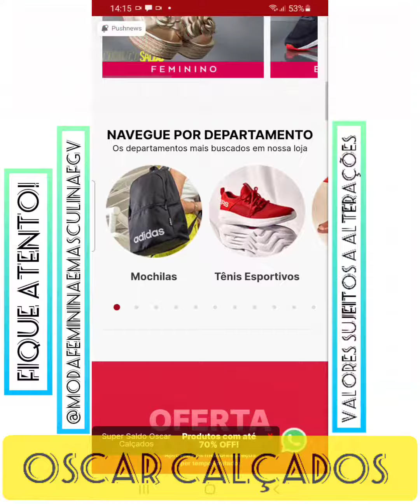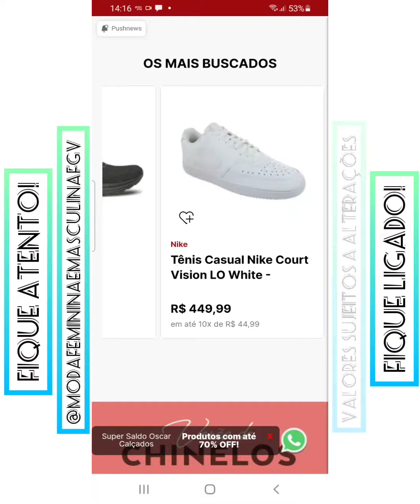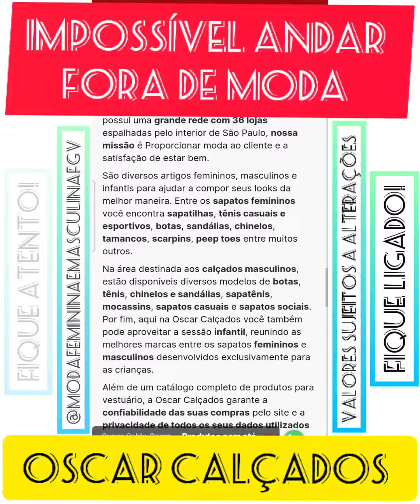Oscar Calçados é uma rede de lojas que atua no segmento de moda. Oferecendo produtos com qualidade..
Oscar Calçados

Somos uma rede de lojas que atua no segmento de moda. Oferecendo produtos com qualidade, conforto e bem-estar para homens, mulheres e crianças.